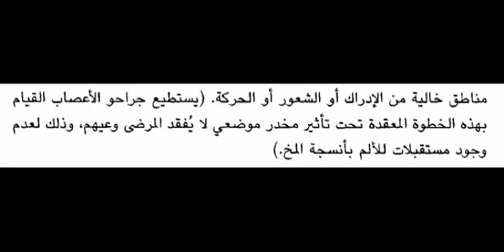أشهر 50 خرافة